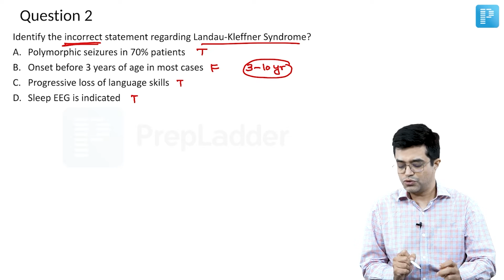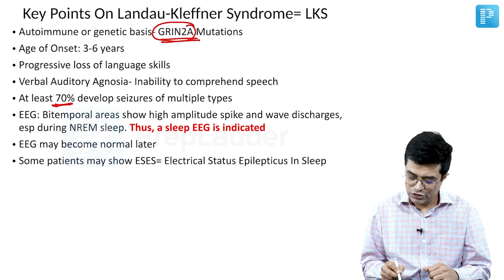Neurology - Landau Kleffner Syndrome by Dr. Sandeep Sharma - PrepLadder [Pediatrics NEET SS]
In this video, watch Dr. Sandeep Sharma covers a topic on Neurology - Landau Kleffner Syndrome to help in the preparation of Super Specialty in Pediatrics.